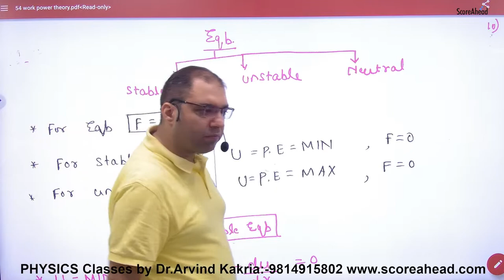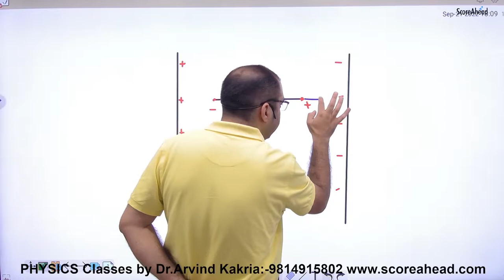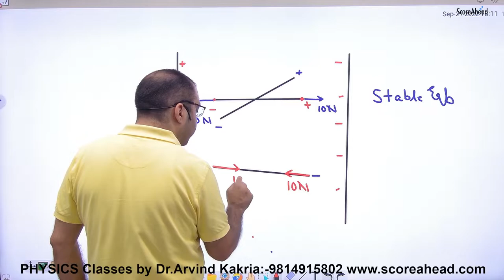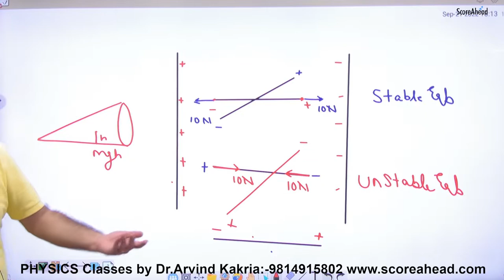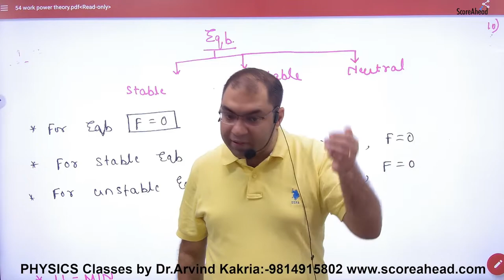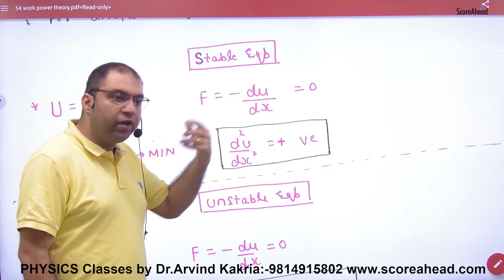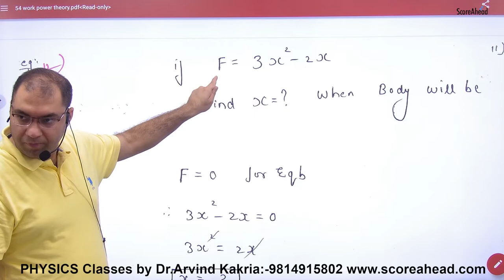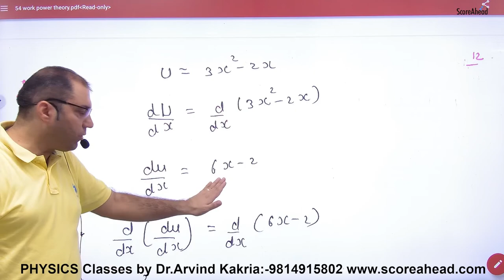130 Stable and unstable Equilibrium